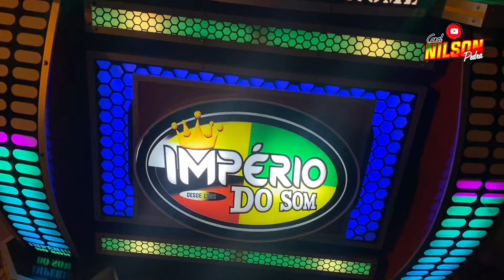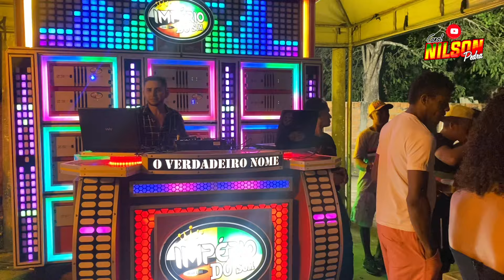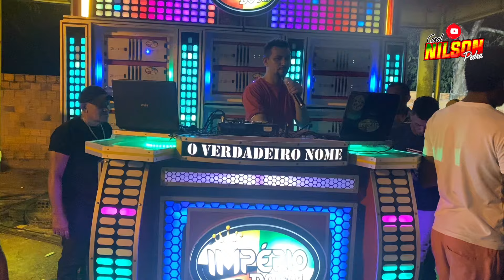RADIOLA IMPÉRIO DO SOM POVOADO TIRIRICAL BOM JARDIM